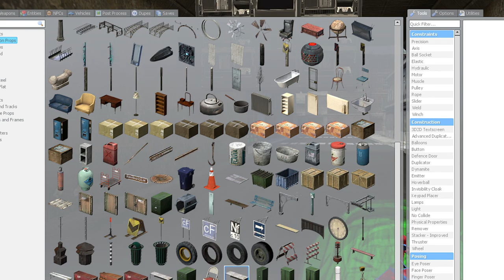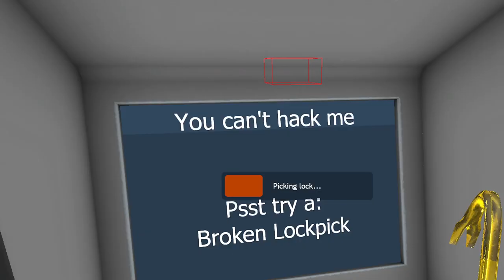RAGHS TO RICHS [PART 1]